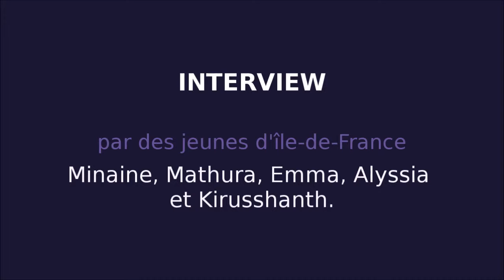Interview Jean-François Clervoy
Interview de Jean-François Clervoy par quatre lycéens de l'association Science ouverte dans le cadre des rencontres "L'Espace et la plume"